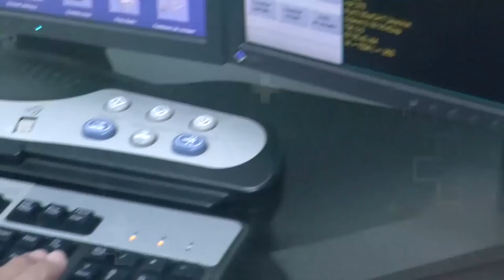BALANCE POSITIVO EN MATERIA DE SEGURIDAD DURANTE EL FIN DE SEMANA EN VALLEDUPAR